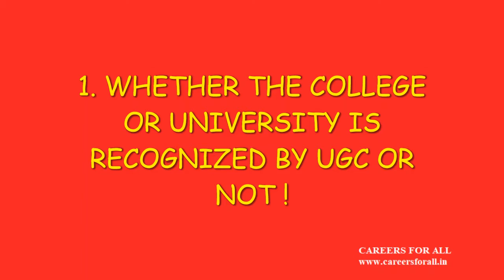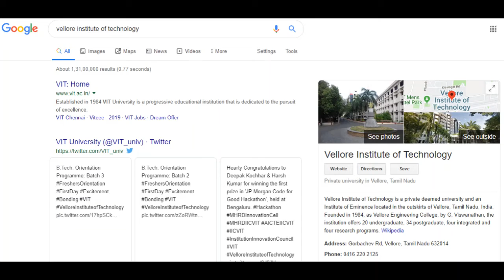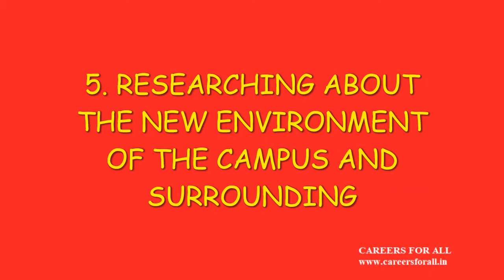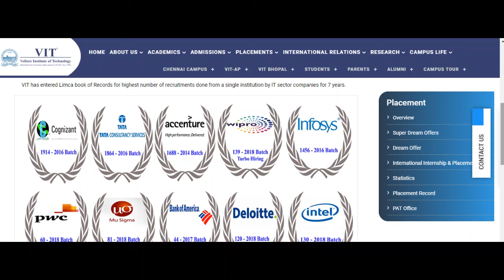HOW TO CHOOSE A COLLEGE OR UNIVERSITY IN INDIA | CAREERS FOR ALL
Careers for all is all about career guidance and sharing latest job information. UPSC Jobs, SSC Jobs, State Commission Jobs, IBPS, Banking Jobs, RBI Jobs, Admission to Various Institutes etc are updating in this blog as per their official advertisement.